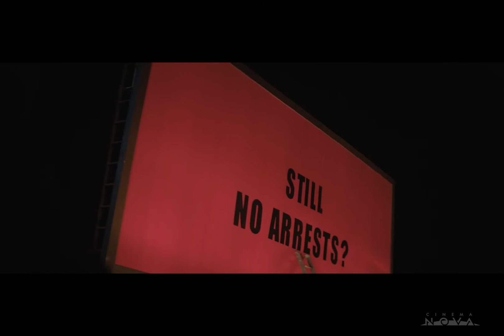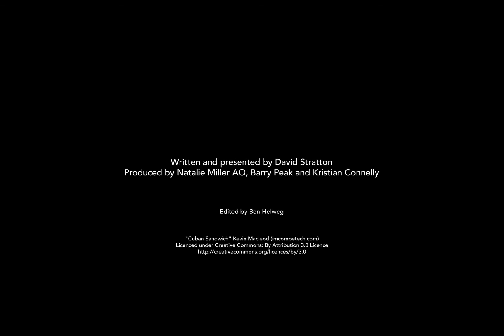David Stratton Recommends: Three Billboards Outside Ebbing, Missouri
It's a rave from David for Martin McDonagh's latest film THREE BILLBOARDS OUTSIDE EBBING, MISSOURI, a scathing black comedy that features Frances McDormand's best performance since Fargo.

THREE BILLBOARDS OUTSIDE EBBING, MISSOURI screens at Cinema Nova from January 1!